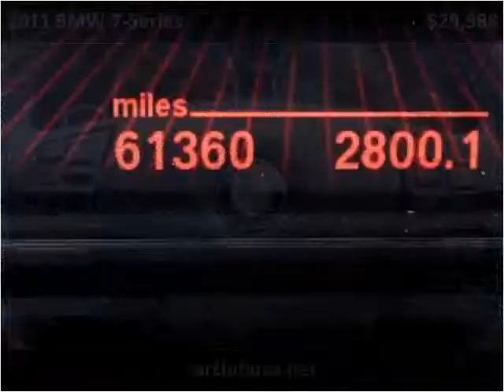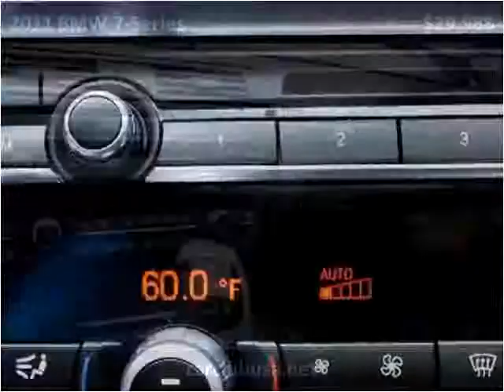2011 BMW 7-Series Used Cars Miami Gardens FL